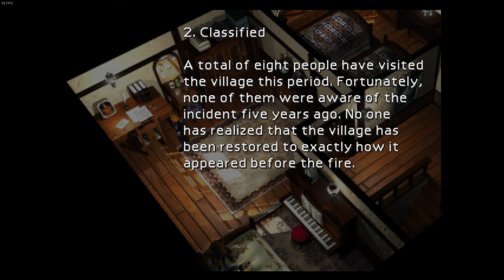FF7 PC with The Reunion mod part 6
The Reunion mod is a mod that improves graphics, fixes many translation issues, fixes some fps issues, and fixes on screen inputs to be controller instead of keyboard.